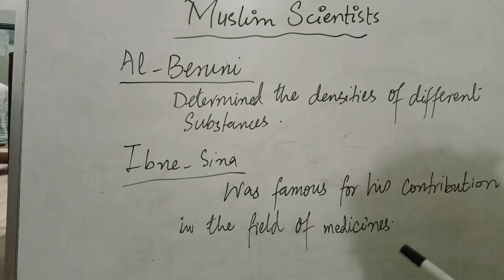Al - Beruni and Ibne-Sina💊